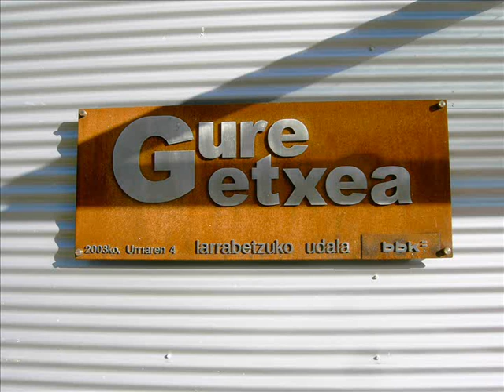larrabetzu gure etxea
GURE ETXEA, larrabetzuko instalazioa
3. adineko gendearentzat